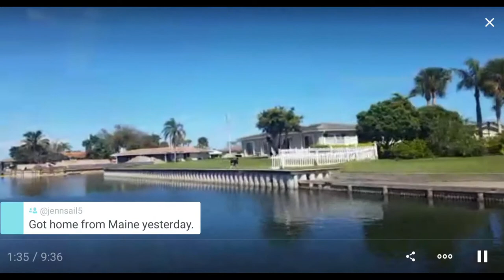Northbound on the Grand Canal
Once a week on Sunday the city of Satellite Beach, FL runs a pontoon boat from behind the fire station to Sampsons Island Nature Park.  A few hours later it takes you back.  There is a lot of lovely homes to see along the Grand Canal and if you are lucky you may see dolphins, too.

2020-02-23